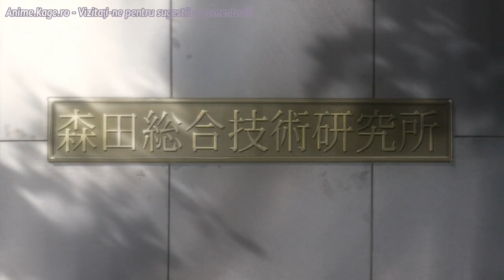Honey and Clover 2006 Sez. 2 Ep. 7 RoSub